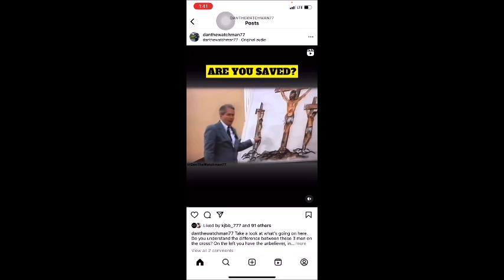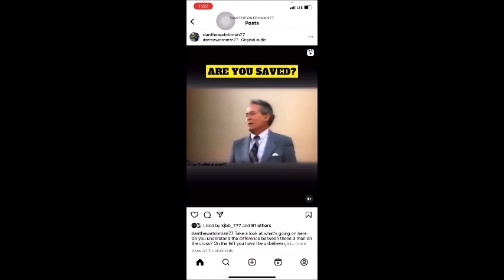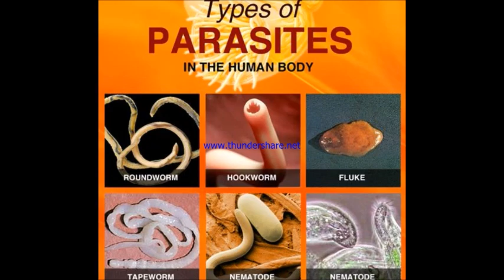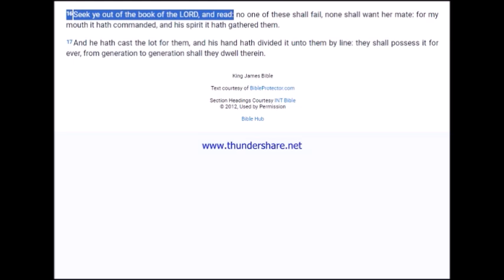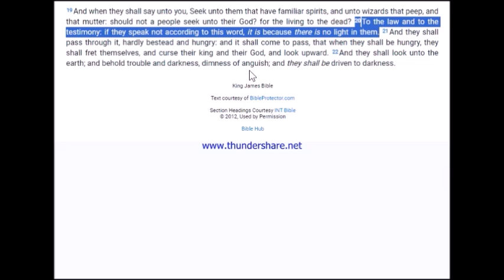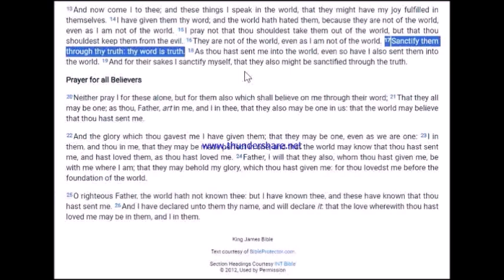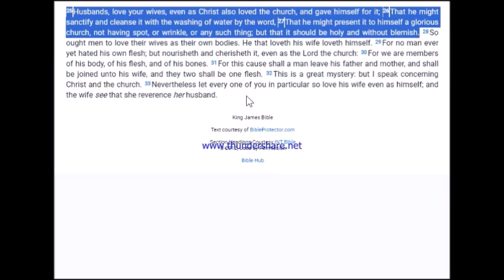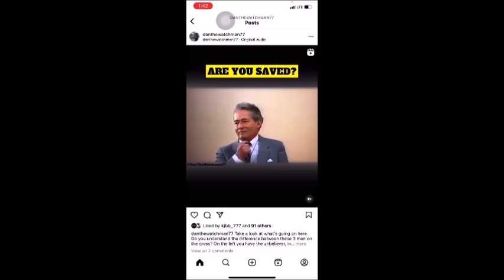These parasites are devils that we feed